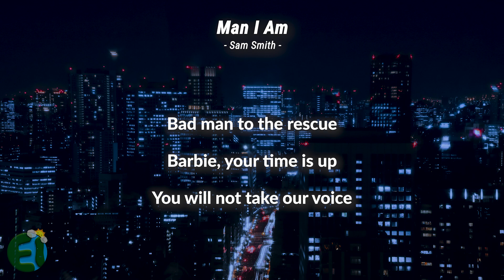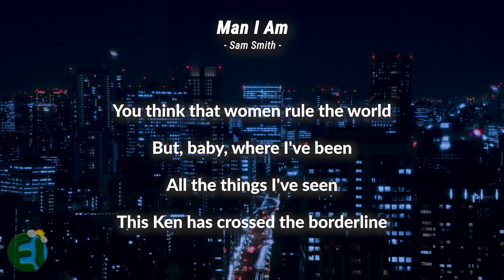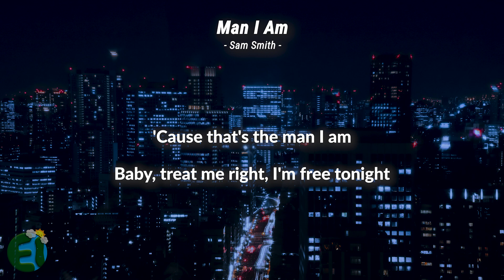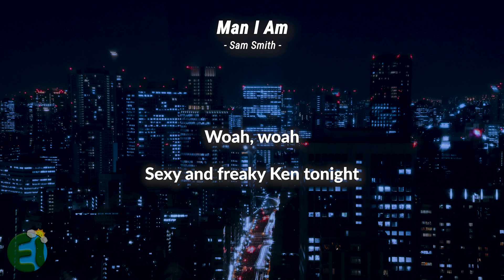Sam Smith - Man I Am (Lyrics) [Barbie The Album]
From Barbie The Album

Lyrics:

[Verse 1]
This one is for the boys
With your greased up and heavy metal toys
So beefed up, you can't get through the door
It's your time to break through
Bad man to the rescue
Barbie, your time is up
You will not take our voice

[Pre-Chorus]
See, I'm the groove catcher, hottest thing
Six-pack and tight G-string
No, I'm not gay, bro
But I've been on that lay low
Strip clubs and dollar bills
Wall Street and dirty deals
Popstars, exotic pills
Cars with dirty wheels

[Chorus]
'Cause that's the man I am
Baby, treat me right, I'm free tonight
That's just the man I am
Super sleazy, born to be easy
And all the papers say that there's no Ken without Barbie
But, baby, there's no woman who could possibly stop me
Super sleazy, sexy and freaky Ken tonight

[Post-Chorus]
Woah, woah
Sexy and freaky Ken tonight
Woah, woah

[Verse 2]
It's time you realize
That in this world we've all been taught a lie
You think that women rule the world
But, baby, where I've been
All the things I've seen
This Ken has crossed the borderline

[Chorus]
[Post-Chorus]
Woah, woah

[Outro]
Woah, woah
Sexy and freaky Ken tonight (This one is for the boys)
Woah, woah
Sexy and freaky Ken